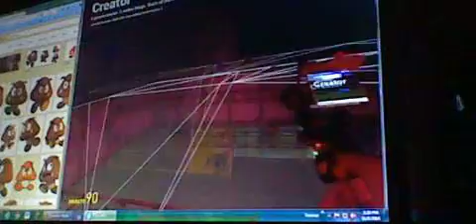gmod random stuff episode 9